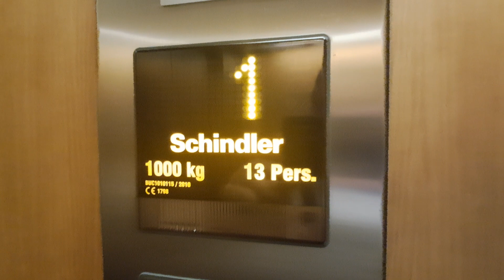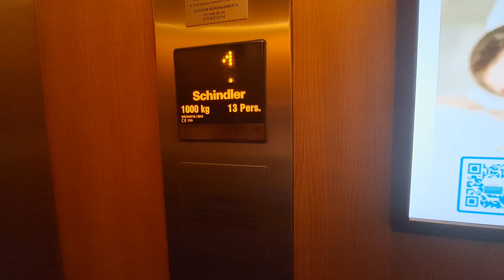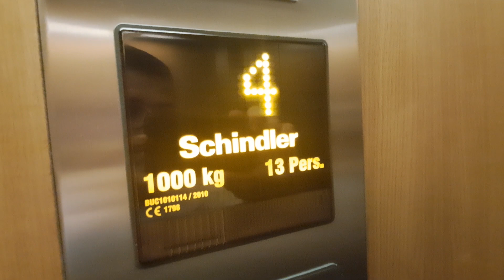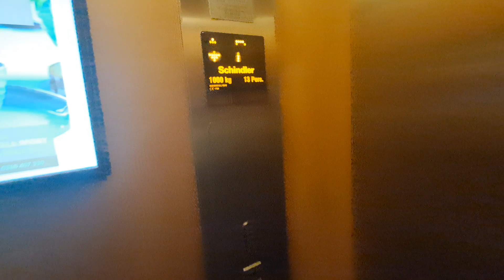2x nice Schindler 5400 MRL Traction elevators @ Ana Hotels Sport Poiana Brașov, Brașov, RO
Technical Informations:
Manufacturer: Schindler
Model: 5400
Year: 2010
Type: MRL Traction
Stops: 5 (P,1,2,3,4)
Capacity: 13 persons or 1000 kg
Fixtures: FI MXB
Serial no: BUC1010114, BUC1010115

Filmed at 10 September 2023.